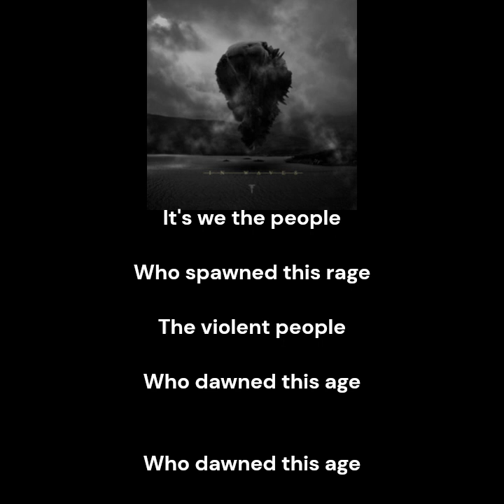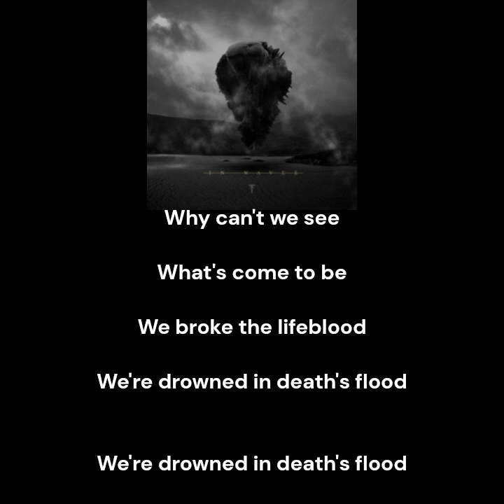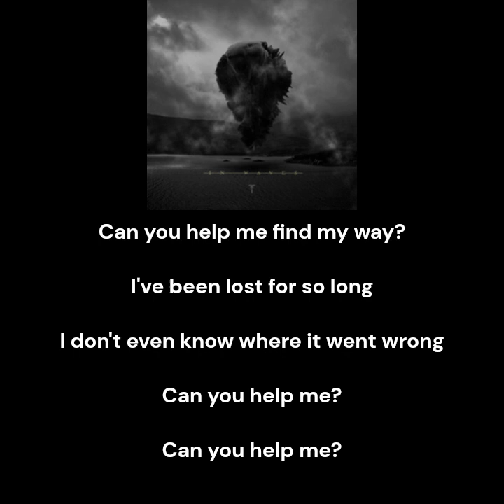Trivium - Caustic Are The Ties That Bind (Drop C + Lyrics)